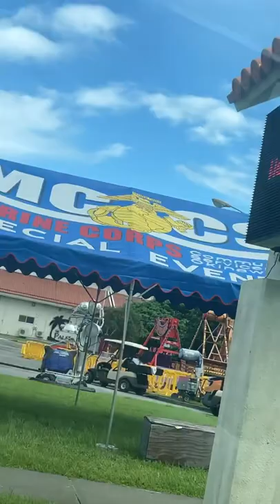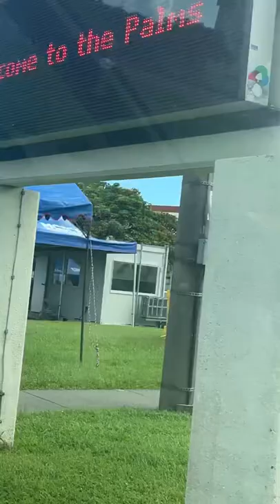Camp Hansen okinawa